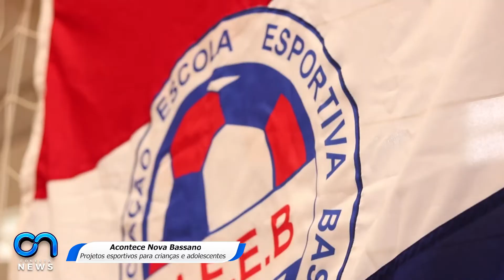CONECTA NEWS - ACONTECE: PROJETOS ESPORTIVOS PARA CRIANÇAS E ADOLESCENTE EM NOVA BASSANO |04/05/2022